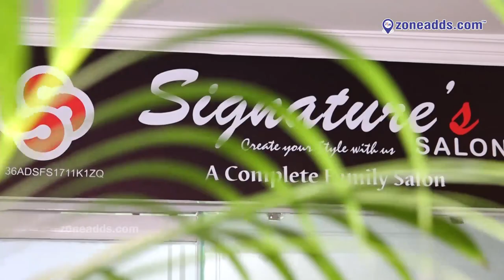Create your style at Signature's - a complete Family Salon | Bite 01 | Bhavani Nagar || zoneadds.com